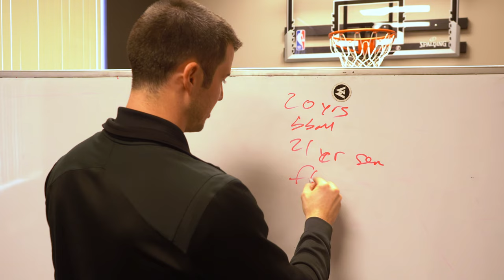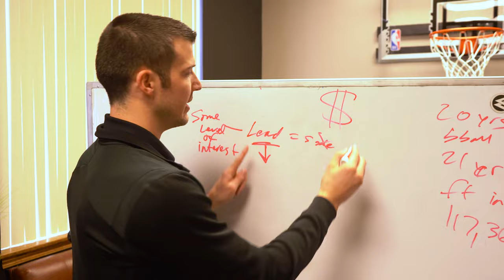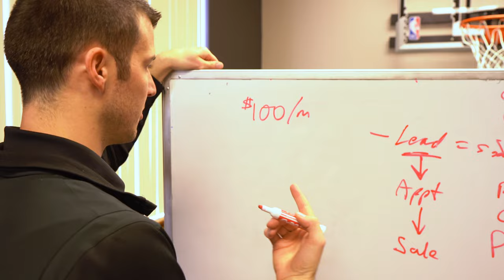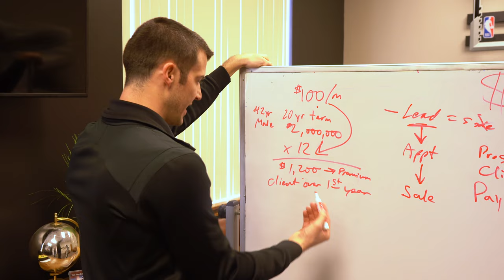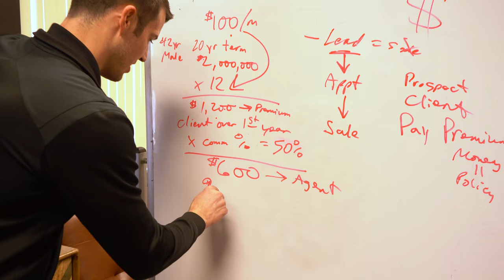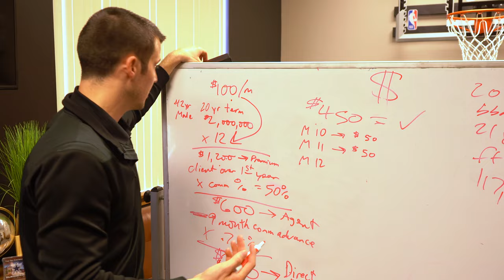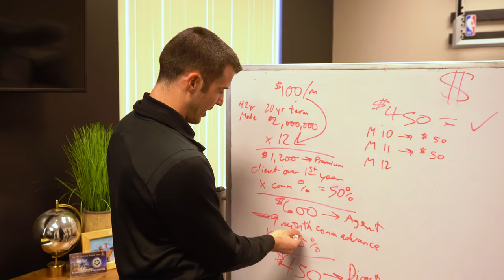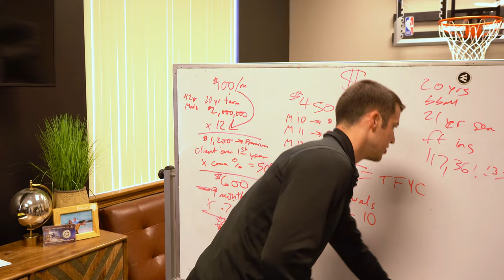For New Insurance Agents - How Commissions Work!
A lot of new insurance agents don't fully understand how commissions actually work.  In this video, I'll break down how commissions work in the insurance industry so that you have a better idea of what kind of money you can make.